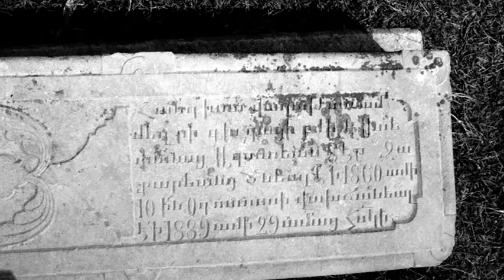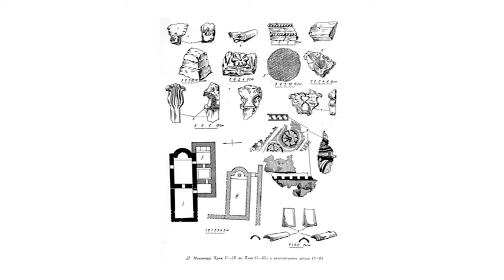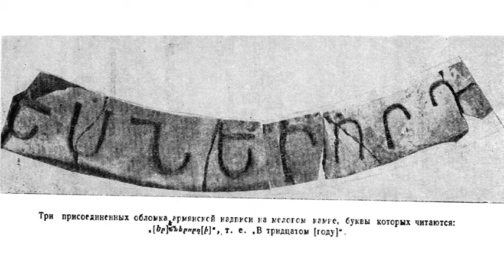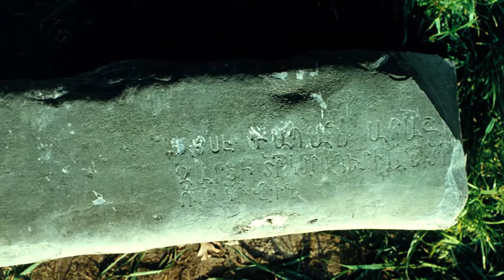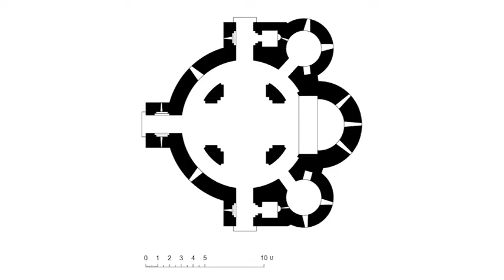Բուն Աղվանք. ամփոփում